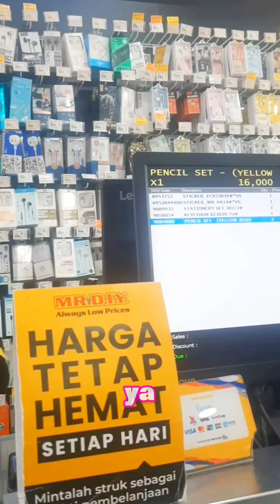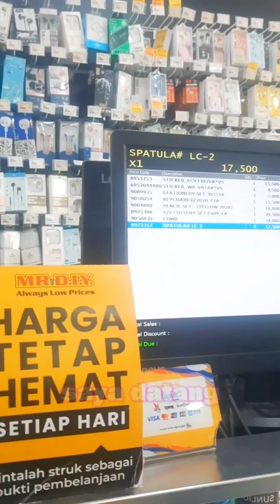Ke mr.DIY beli tugas sekolah anak-anak